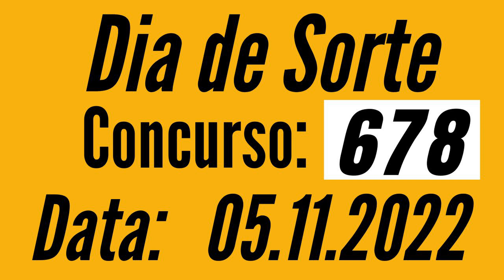Resultado Dia de Sorte 678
Resultado Dia de Sorte 678 de ONTEM, Dia de Sorte CONCURSO 678 05/11 DE ONTEM
7 acertos
1 aposta
R$ 506.361,40

6 acertos
38 aposta
R$ 2.454,69

5 acertos
1.457 apostas
R$ 20,00

4 acertos
18.389 apostas
R$ 4,00

Julho
49.230 apostas
R$ 2,00

Ganhadores

Canal Eletrônico
1 ganhador

Próximo sorteio
R$ 150.000,00

CASAS LOTÉRICAS DAS APOSTAS GANHADORAS:

CAMACARI/BA
LOTERIAS EM CANAIS ELETRONICOS